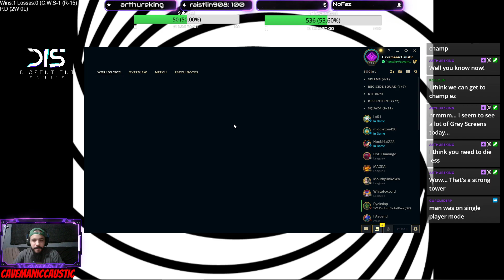League of Legends 9-28-22 Game 2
I just want see the Rift set ablaze!